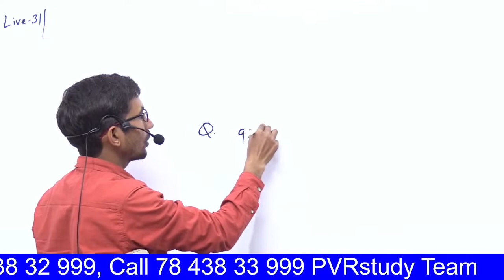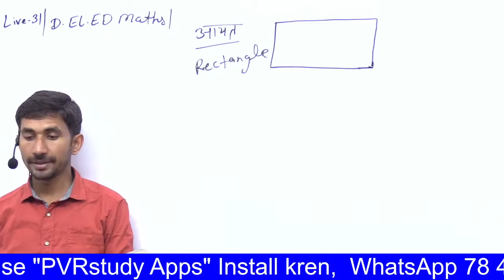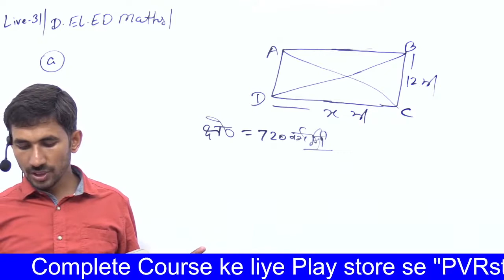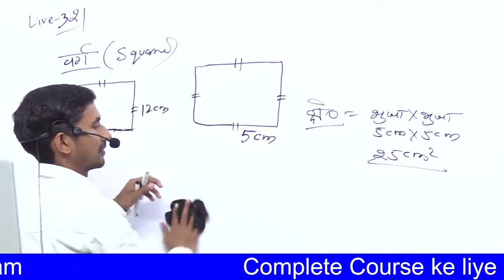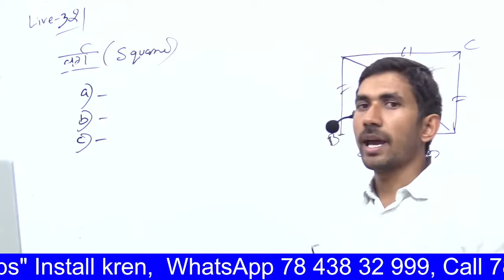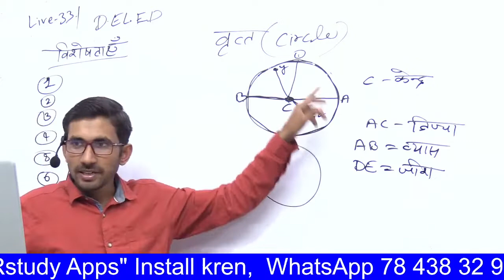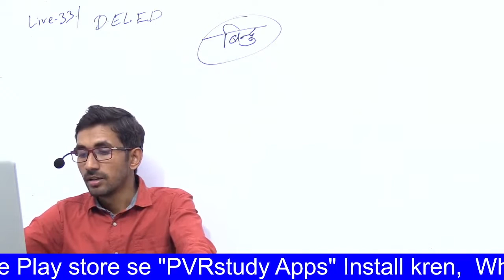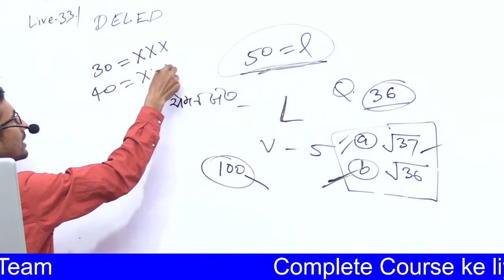Up deled 1st semester maths Part 11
pvrstudy,rajkumar,rajkumarsir,raj,up deled 1st sem maths,maths 1st sem up deled,btc 1st sem maths live class,btc 1st sem maths